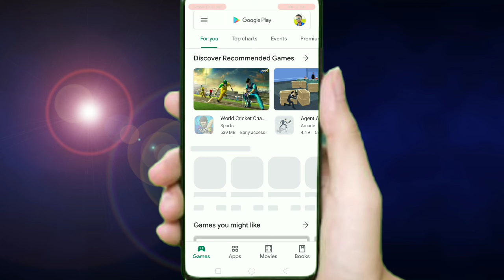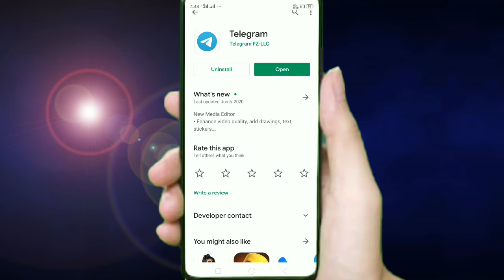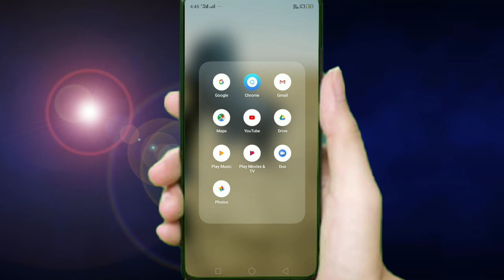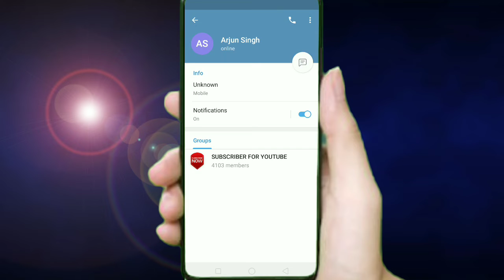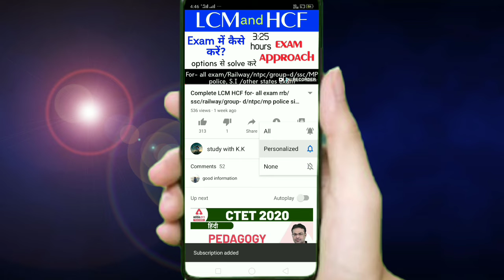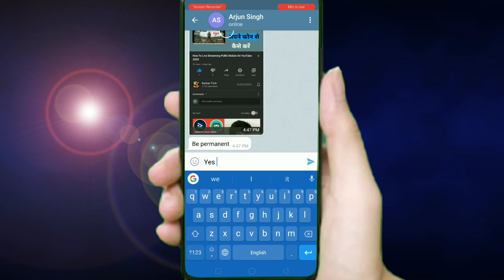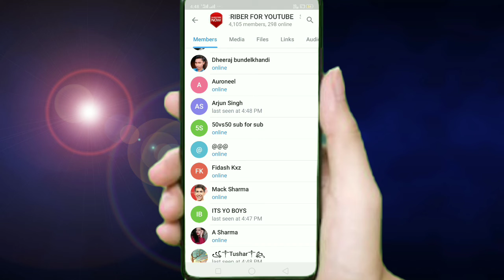How To Complete 1000 Subscribers And 4000 Watch Time In 2020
Dosto is video me Mene Aapko Bataya hai ki How To complete 1000 subscribers on youtube Ummid Karta Hun Aapko Video Pasand Aayegi